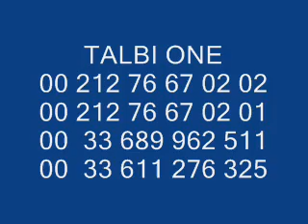Talbi One - EL CAR BTA AALIYA - REGGADA طالبي وان - الكار بطا عليا - رڭادة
Music and Lyrics : ABDELKADER TALBI
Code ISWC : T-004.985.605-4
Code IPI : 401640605